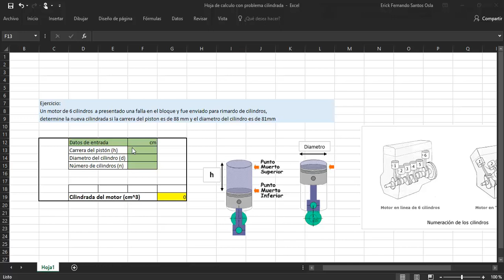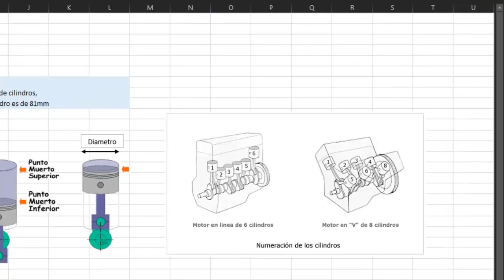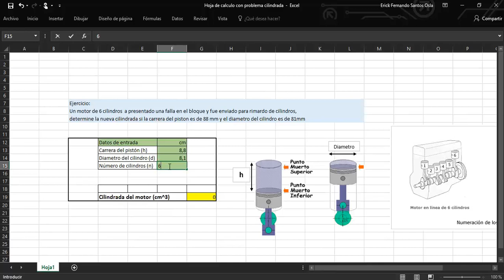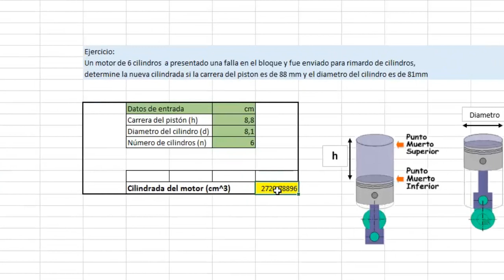Video demostrativo hoja de cálculo - Excel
En el siguiente video el instructo Erick Fernando Santos nos enseña a través de un ejercicio el uso de una hoja de cálculo en el programa de Microsoft Excel.